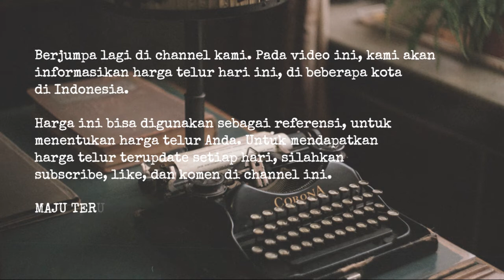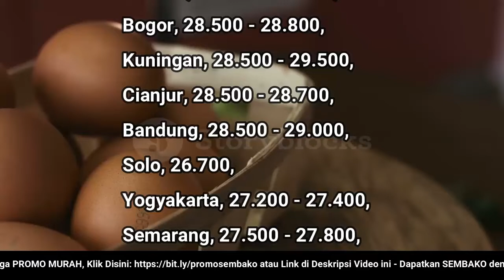🔴 UPDATE: Harga Telur Ayam Ras Hari Ini, Senin 15 Agustus 2022